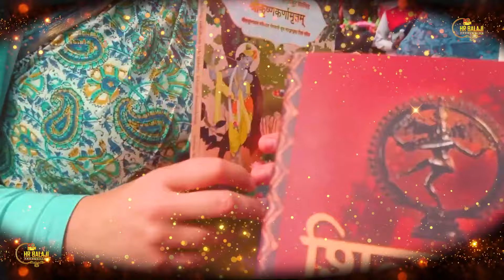Top 21 शिवरात्रि हिट भजन~ New Shiv Bhajan 2024 ~Shiv Bhajans ~New Bhajan 2024 ~Shivratri Bhajan 2024